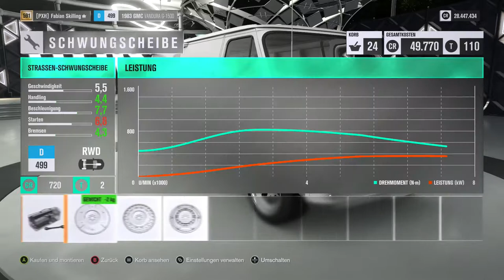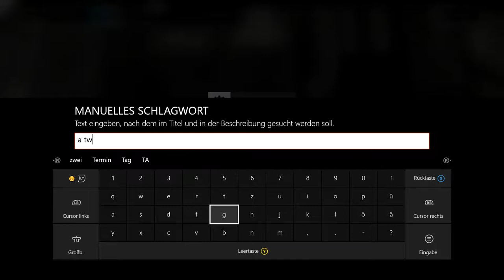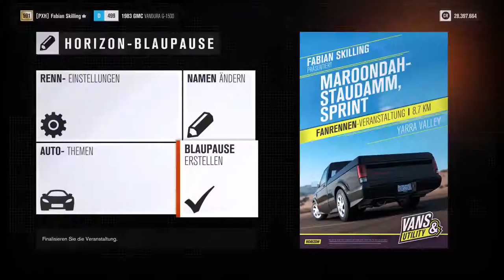Let's Play Forza Horizon 3 #133 - A-Team-Bus mit 500 PS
Vorläufiger Uploadplan (für diese und folgende Wochen):

Montag: FH3 Drag Races
Dienstag: FH3 beliebiges Format (aber wahrscheinlich Let's Play)
Mittwoch: FH3 beliebiges Format (aber wahrscheinlich Let's Play)
Donnerstag: FH3 Drag Races
Freitag: FH3 beliebiges Format (aber wahrscheinlich Let's Play)
Samstag: FH3 beliebiges Format (aber wahrscheinlich Let's Play)
Sonntag: FH3

Zurzeit aktiv: FH3 Let's Play, FH3 Drag Races, FH3

Zurzeit pausiert: FH3 Multiplayer, FH3 Car Battle

Zurzeit beendet: FH3 Autocross